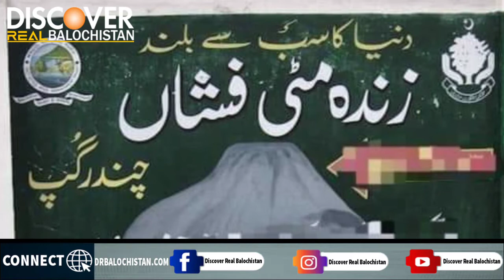mud volcanes Balochistan . pakistan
Discover Real Balochistan